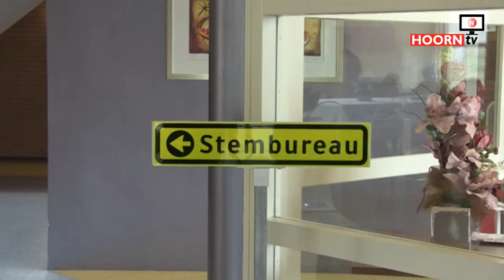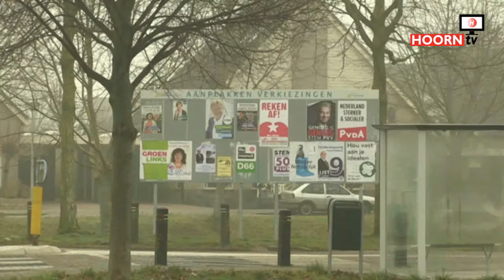Provinciale Verkiezingen in Midwoud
Provinciale Verkiezingen in Midwoud, voor of tegen de windmolens?